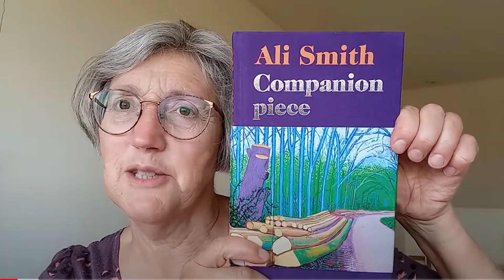Reading BookTubers Favourite Books vol 5.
I read some excellent BookTuber's favourite books.